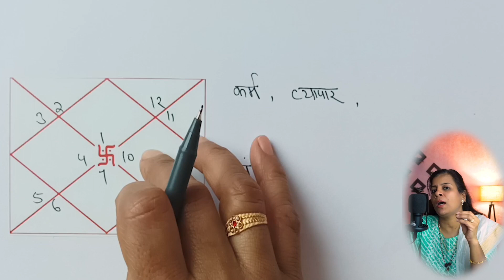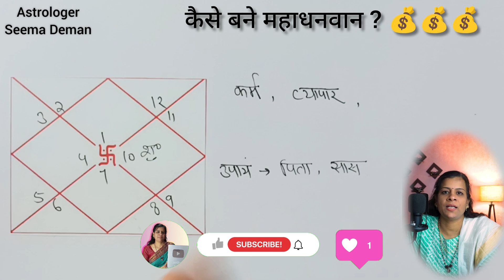यह कार्य करें 100% बन जाएंगे करोड़पति || कुंडली के अनुसार कौनसा business करें || seemademan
अपनी कुंडली के माध्यम से आप जाने कहां से आपको धन प्राप्त होगा और कितना धन आपको प्राप्त होगा अपने जीवन में धन भाव का स्वामी यदि 10 हाउस में स्थित हो तो कौन कौन से ऐसे धन के सोर्स बनते हैं ताकि आप अपने जीवन में यदि वहां पर मेहनत करते हैं तो आपको आसानी से धन की प्राप्ति होती है ईश्वर ने आपको कहां पर धन दिया है सब कुछ आप जान सकते हैं कुंडली के माध्यम से
Through your horoscope, you know from where you will get money and how much money you will get, if the lord of wealth in your life is located in the 10 house, then what are the sources of such wealth so that if you work hard there in your life, then you can easily get money. Through horoscopes
Follow us on other social media platforms:👇

जीवन की कठिन से कठिन समस्या के समाधान के लिए आप संपूर्ण कुंडली विश्लेषण करवा सकते हैं बहुत ही कम कीमत पर आप यहां पर मैसेज करें👇

👉Aapkundli banva kar apni sabhi samasyao ka Samadhan Jaan sakte hai

👉कुंडली के माध्यम से आप अपने स्वास्थ्य(Health) के बारे में, करियर(job& business) के बारे में, अपने भाग्य(Luck) के बारे में, अपने वैवाहिक जीवन (Married life) के बारे में अपनी लव लाइफ(love life) के बारे में और पारिवारिक जीवन, धन संबंधित(Money problem) परेशानी के बारे में संपूर्ण जानकारी प्राप्त कर सकते हैं

The Best Place To Buy Gemstone 💎💍And Rudraksha,

Why choose us ? :

🎯Best value for your money

🎯Guaranteed authenticity

🎯apko 100%original ratan and Rudraksha prapt Hoge, lab test report ke sath and abhimantrit

🎯50%discount all tha ratan and Rudraksha

🎯100%satik Jankari prapt Hogi apko

🎯Very fast service

🎯World wide service ✈️✈️

Other Services  :

🎯 Kundli Milan

🎯 Numerology

🎯 Lucky Name

🎯 Vastu Consultancy